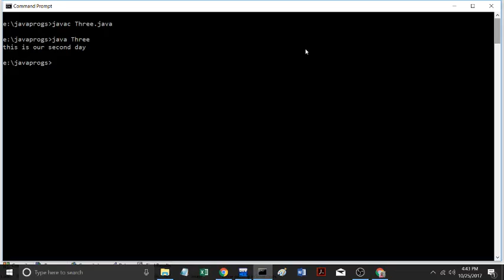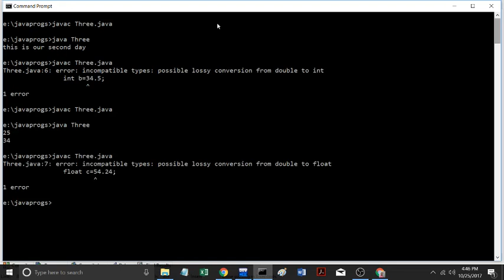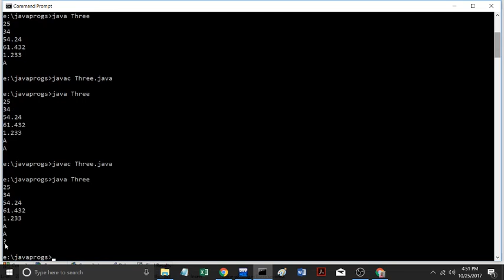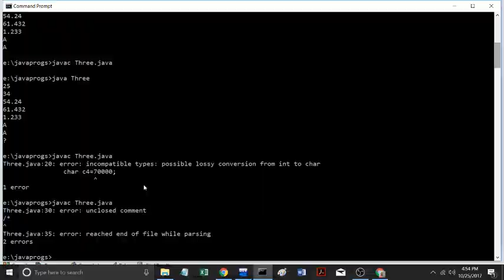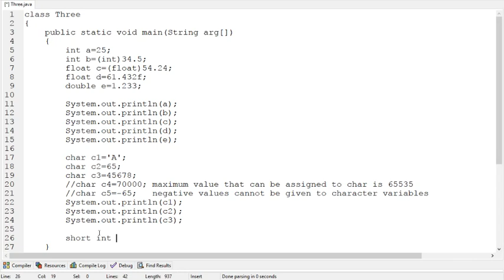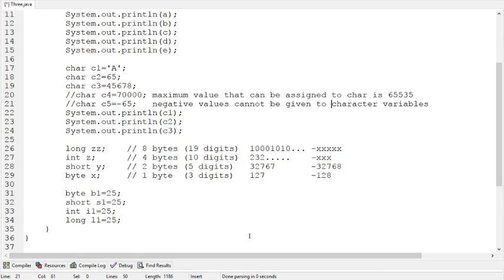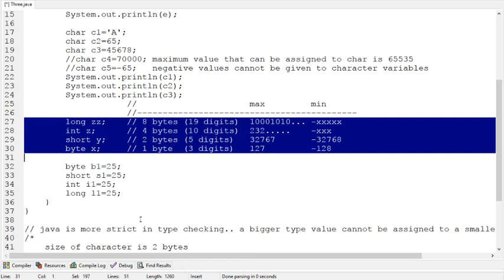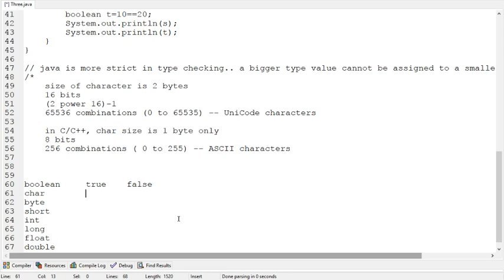primitive datatypes and valid ranges in java in Telugu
describes why double value cannot be assigned to an int directly, why char size is 2 bytes in java, what are the four types of integers in java, explains with a program and discusses what kind of statements may result in errors.